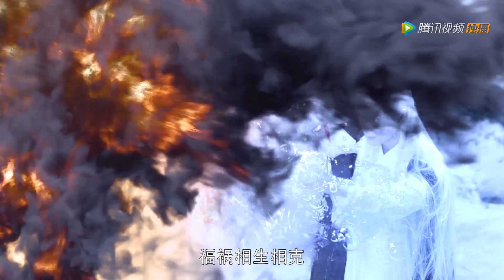巨蛇吞噬受伤男子，怎料他是神界之主，瞬间被秒杀🌪️剧好看 Chinese Drama 迪丽热巴